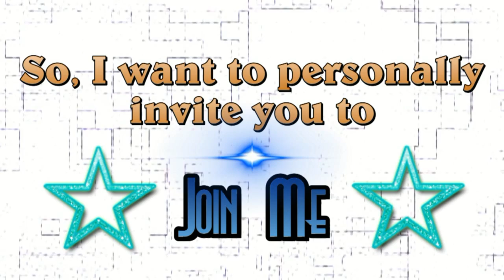My Talkies Channel Trailer | Know about My Talkies | Subscribe Now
In this channel we provide you Gadget Reviews, Latest Tech Information, Tech Tutorials, How-to, Entertainment Clips and Many More things!

I have many More Videos to share!